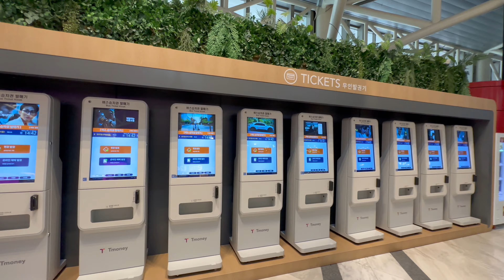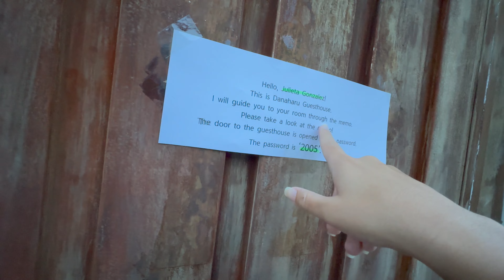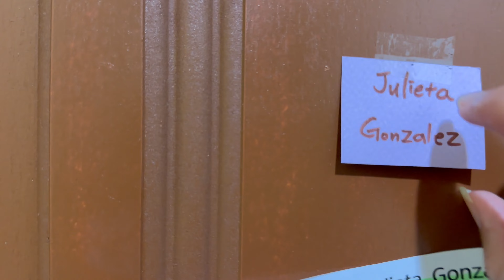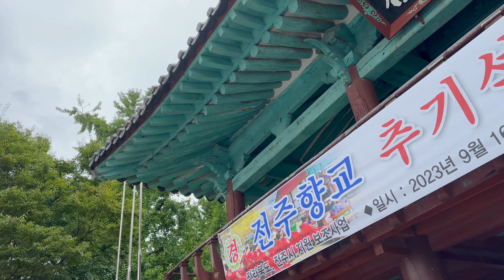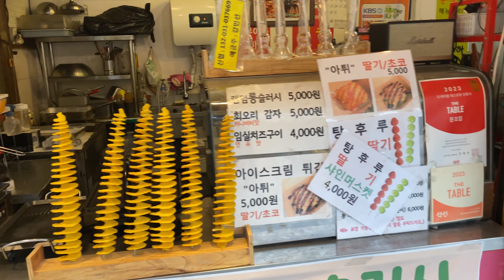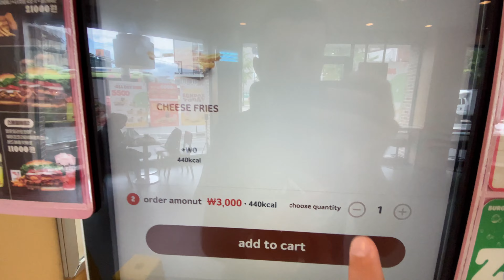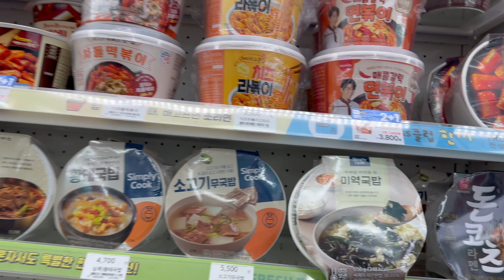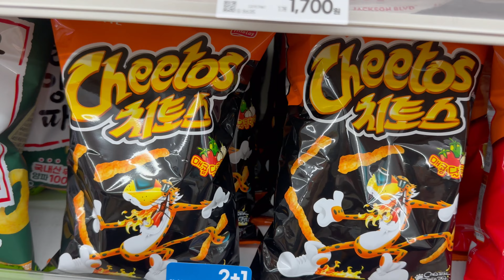Así es una ciudad tradicional en COREA DEL SUR 🇰🇷 TODO ES INCREÍBLE 🤯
👋🏻 Somos Martín y Julieta, una pareja Uruguaya que decidimos dejarlo todo para recorrer el mundo, empezando por Asia.

➞ Para ver el día a día de nuestro viaje por Asia, SEGUINOS EN INSTAGRAM: